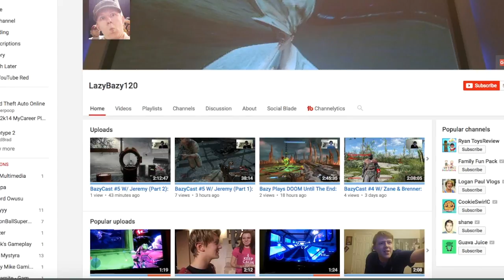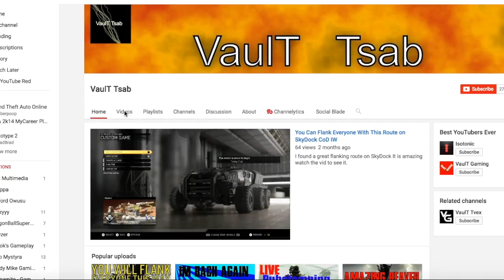Shoutout WEEK!!!!!! #2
Their Channels Another One Tommorow Mean another Chance To Win